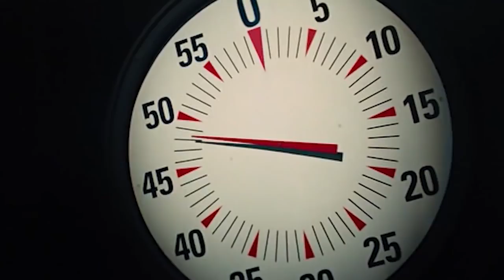MAGIC TRICKS REVEALED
WORLD'S 5 GREATEST MAGIC TRICKS REVEALED

The secret that lies beneath all magic tricks and illusions is that people actually do want to be tricked and to believe in magic. The voice of reason tells us that it is simply impossible to saw a woman in half and then just glue her back together. Nonetheless, we smile joyously as children and give the magician a round of generous applause. We’re sorry to upset you, but this video is going to shatter a myth of the existence of magic as it reveals a few secrets of some world-renowned illusionists. So, these are 5 famous magic tricks revealed.

magic tricks, magic mike, magic school bus, magic rude, magic of rahat, magic coffee table video, magic tricks revealed, magic anime, magic america